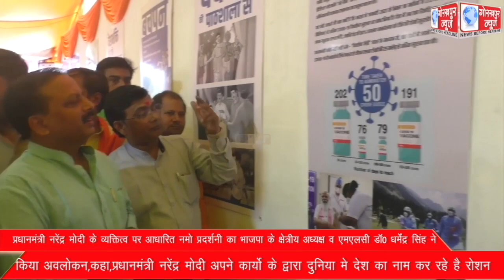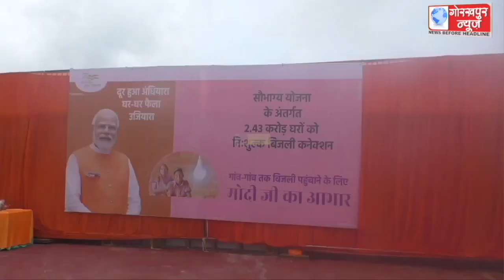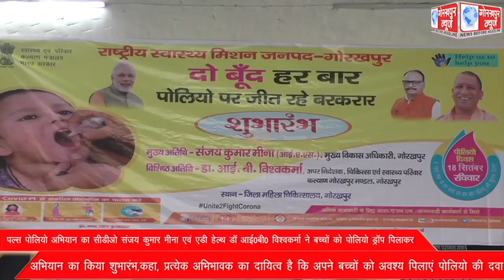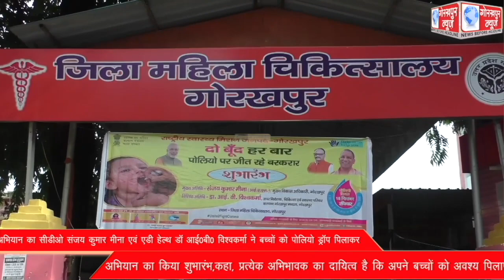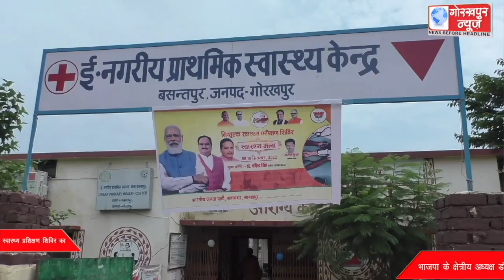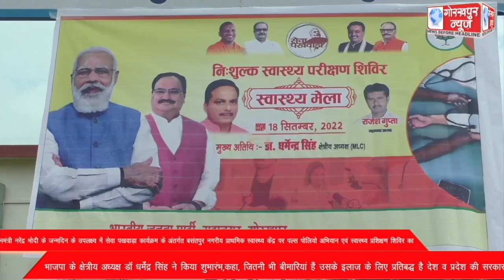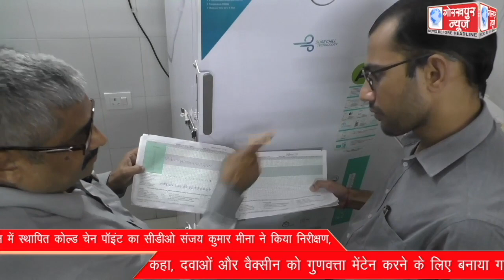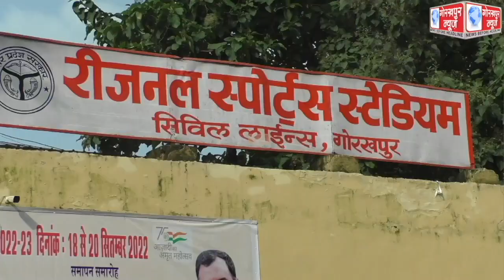GORAKHPUR NEWS 18-09-2022